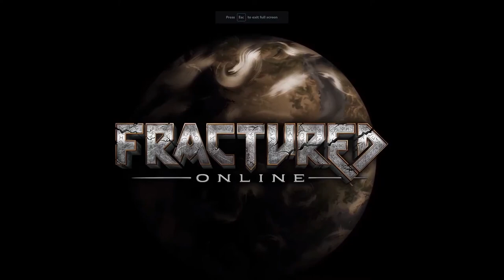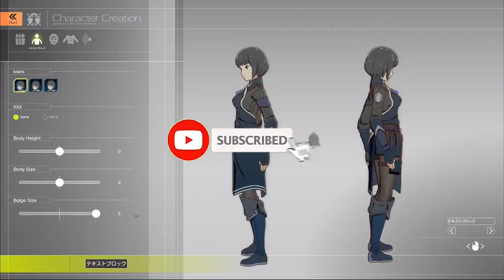10 New MMORPGs Coming Out in 2022!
What are the new upcoming MMOs to play in 2022 for PC, PS5, PS4, Xbox Series X/S/One, and Nintendo Switch. So many MMO release and fade away so I made a list of the top ten with the most amount of potential. Some of these options might become the best MMOs to play in the future.

0:00 - Intro
0:45 - Bitcraft
1:45 - Chrono odyssey
2:46 - Fractured Online
4:17 - Justice Online
5:39 - Zenith: The Last City
7:03 - Temtem
8:22 - Blue protocol
9:37- Throne and Liberty
11:06 - Wrath of the lich king classic
12:21 - Ashes of creation